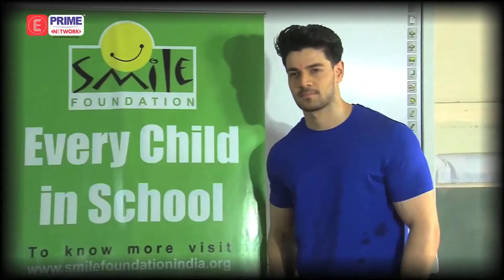Sooraj Pancholi Celebrates Birthday with Smile Foundation Kids | Prime Bollywood | EPN